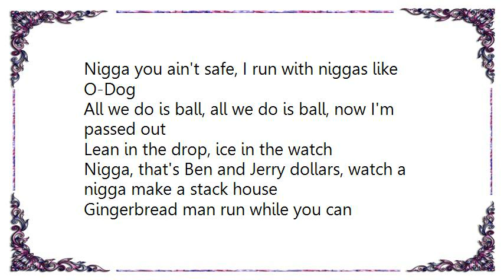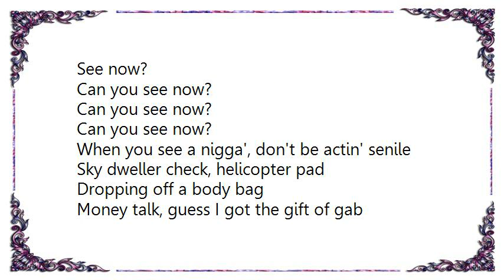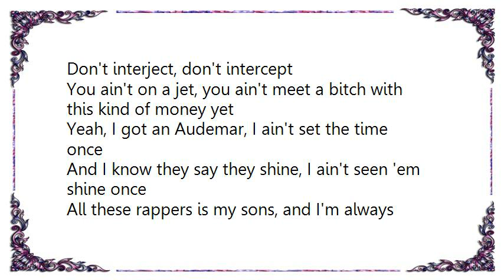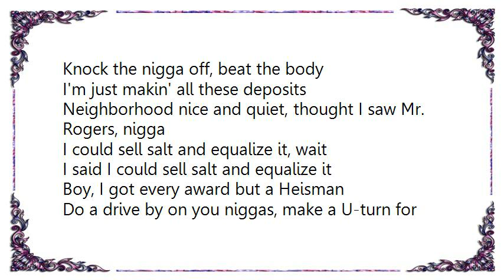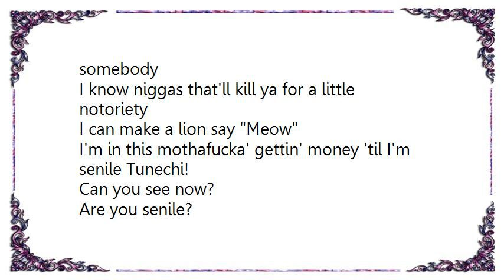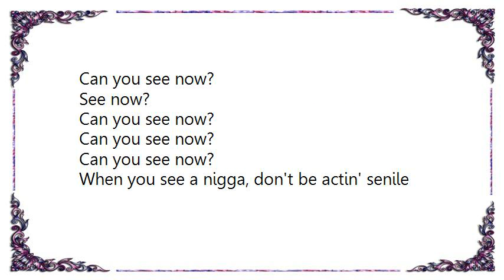Lil Wayne - Senile Lyrics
[Lyrics Lil Wayne - Senile]
High in the video, fuck with me, hella raw
Raw got a little riddle, riddle, twerk for a star
Started from the, like Christina, got a million
Man I'm a good guy, turned to a villain
Bully in the pack turned to a rat
Pussy on my jack, I hit a bitch with a car bomb
Bombs in L.A., bombs in the Bay
Nigga you ain't safe, I run with niggas like O-Dog
All we do is ball, all we do is ball, now I'm passed out
Lean in the drop, ice in the watch
Nigga, that's Ben and Jerry dollars, watch a nigga make a stack house
Gingerbread man run while you can
All you nigga's lame, tooly on me, got killers on speed dial
Infrared blam if a nigga shout
Don't get packed out, probably hear the paparazzi when I back out

Can you see now?
Are you senile?
See now?
When you see a nigga', don't be actin' senile

Sky dweller check, helicopter pad
Dropping off a body bag
Money talk, guess I got the gift of gab
Don't interject, don't intercept
You ain't on a jet, you ain't meet a bitch with this kind of money yet
Yeah, I got an Audemar, I ain't set the time once
And I know they say they shine, I ain't seen 'em shine once
All these rappers is my sons, and I'm always nine months
Man if this was baseball, I ain't let 'em slide once
Do you see now, you playin' D now?
Oh, you wanna beat me, how?
Oh, you the number one draft in the league now?
Ride down ya' block, doors twelve o'clock
Lambo', the drop, bike nigga's, ain't stoppin' for a cop
I got this shit locked tighter than a bear hug
When them bitches rap, niggas need an ear plug

Are you senile?
See now?

Ride with the heat, trunk full of beat
Bomb like the Middle East, I got killers in the street

Nigga got a problem, see about it
Knock the nigga off, beat the body
I'm just makin' all these deposits
Neighborhood nice and quiet, thought I saw Mr. Rogers, nigga
I could sell salt and equalize it, wait
I said I could sell salt and equalize it
Boy, I got every award but a Heisman
Do a drive by on you niggas, make a U-turn for survivors
Take a newborn from his Momma, stick a shoe horn in vaginas
Got the coupe on Yokohamas, got the super soaker chopper
We'll kidnap the kingpin, like Who is your supplier?
Nigga better know the fire, nigga better know somebody
I know niggas that'll kill ya for a little notoriety
I can make a lion say Meow
I'm in this mothafucka' gettin' money 'til I'm senile Tunechi!

Are you senile?
See now?

Are you senile?
See now?